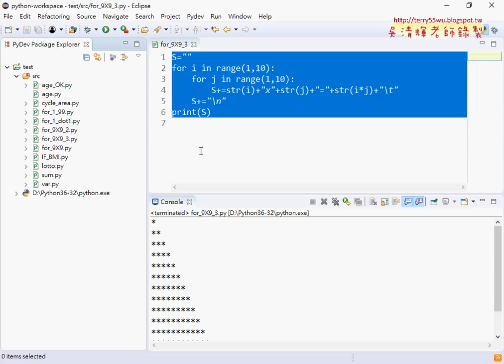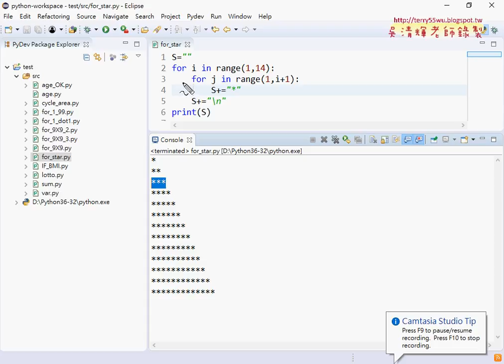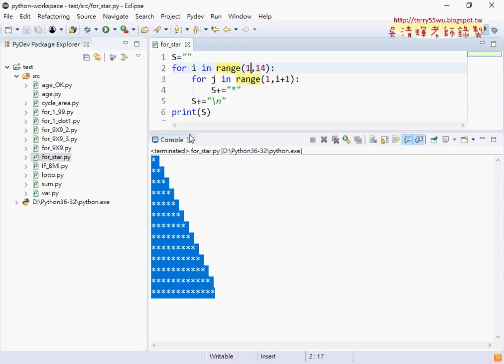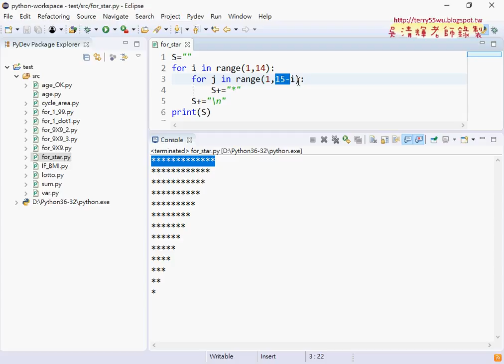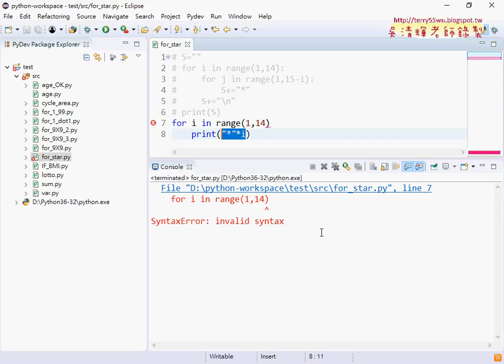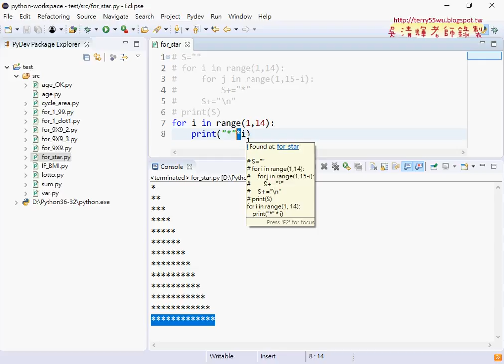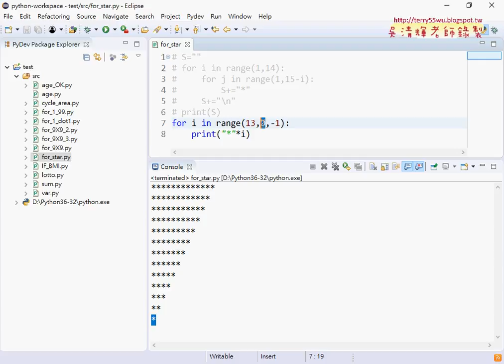05 For迴圈輸出三角形的各種方法